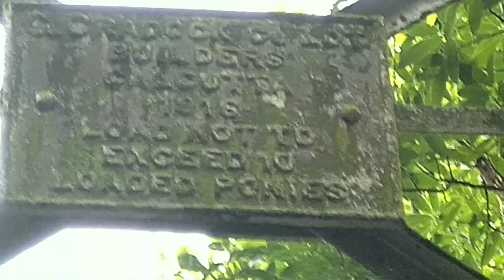Hanging Bridge (barbotey) & waterfall at poomung ||Darjeeling ||Takdha |R.C vlogs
The hanging bridge of Poomong was build by Calcutta based company in 1916 for the purpose of transporting tea leaves from the otherside of the bridge.